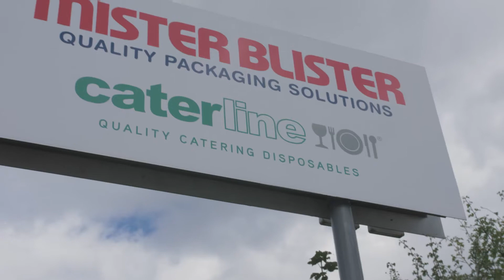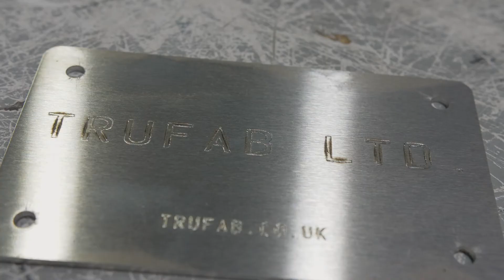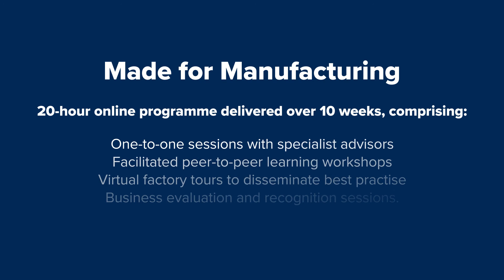Made for Manufacturing: a fully-funded programme for manufacturers in Greater Manchester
Are you Made For Manufacturing? Focused on Growing Your Business, Growing Your Profits?

Most courses take the leader away from the shopfloor for prolonged periods of time, and any impetus and initiative from the course is lost as the leader plays catch-up.

The Made for Manufacturing programme is entirely online and is delivered in short bursts, minimising time away. As a participant, you will identify an improvement opportunity during each session and immediately work on it. It's for leaders, it's for doers.